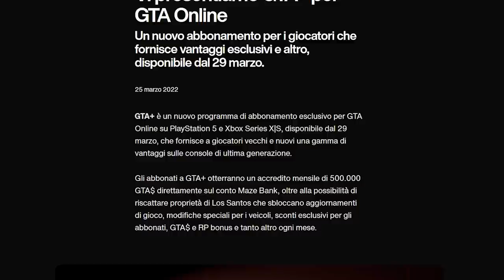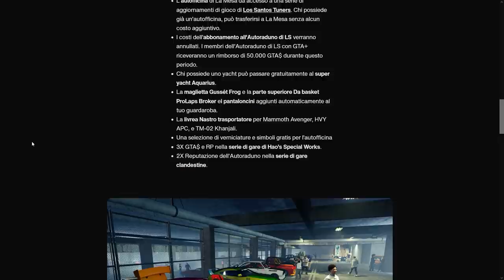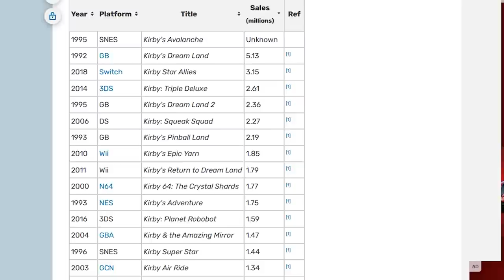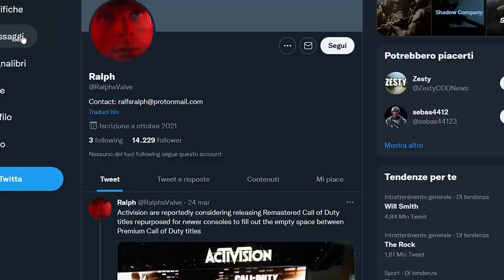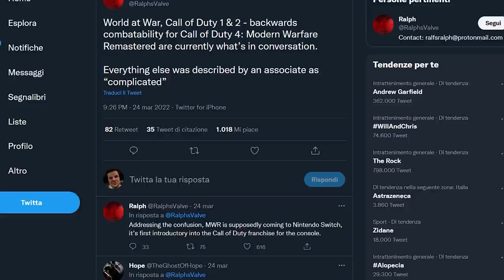KIRBY BATTE POKÈMON, ELDEN RING E MARIO KART | CALL OF DUTY SU SWITCH? | ADDIO FIFA: EA CAMBIA TUTTO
Oggi parleremo degli ottimi dati di vendita di Kirby e la Terra Perduta. Nel regno unito il platform D ha avuto un ottimo esordio, arrivando a oscurare il successo di Elden Ring, Pokémon Arceus e tanti altri best seller. Ma anche all'interno della serie si è rivelato essere uno dei titoli più venduti in assoluto: che futuro ci possiamo aspettare per Kirby dopo questo capitolo per Nintendo Switch?
Call of Duty non sarà più una serie a cadenza annuale. Per questo, secondo dei rumor, Activision sarebbe pronta ad esportare la sua serie anche su Nintendo Switch tramite delle remaster. Il primo CoD ad arrivare su console ibrida potrebbe essere proprio Modern Warfare, uno dei giochi più amati dai fan.
La rottura tra FIFA e EA sembra sempre più imminente. Per Jeff Grubb presto avremo l'annuncio ufficiale da parte di Electronic Arts di EA Sports FC: la popolare serie di calcistici sta per rinnovarsi completamente? FIFA 23 potrebbe essere l'ultimo episodio della serie?

00:00 Solo Risposte Sbagliate
00:32 Intro
01:23 Sony annuncerà Spartacus questa settimana!
02:25 “GTA +” l'abbonamento mensile a Grand Theft Auto Online
03:18 Pacman Museum Plus: arriva l'edizione fisica!
04:08 Kirby batte tutti: ottimi risultati per la Terra Perduta
06:19 CoD Torna su Switch? Call of Duty Modern Warfare arriverà su Switch...
08:12 Addio FIFA, arriva EA Sports FC
09:45 Outro e Patreon